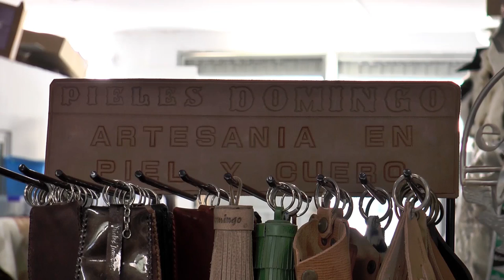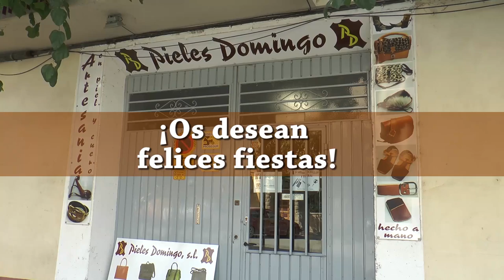Pañuelo de San Roque Caspe 2018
La Peña caspolina La Sekta y el Club Deportivo Caspe han sido algunos de los protagonistas de los primeros actos de las Fiestas de Agosto de Caspe. De la misma manera que todos los años se celebró la puesta del pañuelo a San Roque, con mucho colorido, ambiente y fiesta.